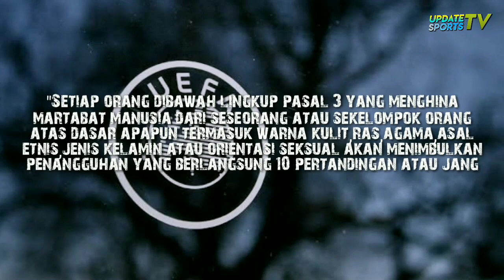NASIB WASIT RASIS ⁉️Hukuman Dari UEFA Laga Paris Saint-Germain Vs Istanbul Basaksehir